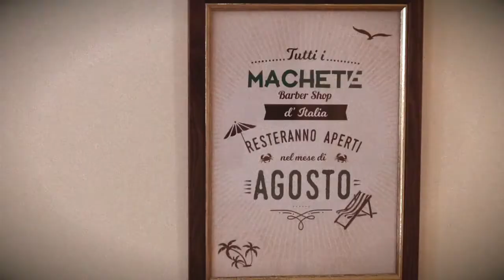Machete Barber Shop. L' Unico aperto tutto agosto.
Come si presentano le nostre barberie durante l'estate. 😎